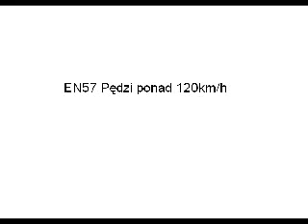EN57 ponad 120km/h w Maszyna EU07-424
Jest to krótki film pokazujący że EN57 może więcej nisz 110km/h ;]